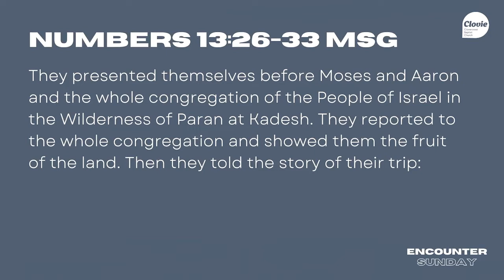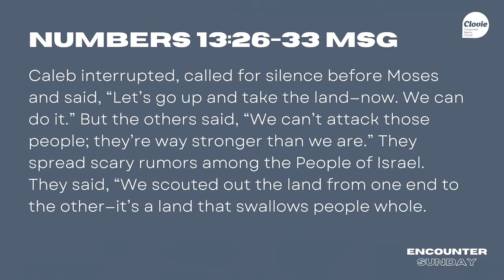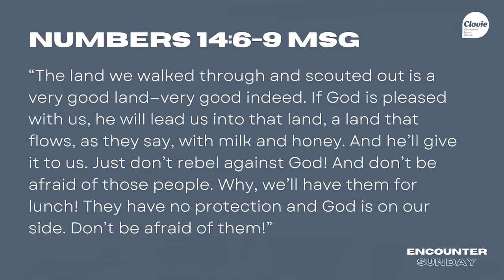Encounter - Numbers 13 | Dubsy Want | March 13 2022